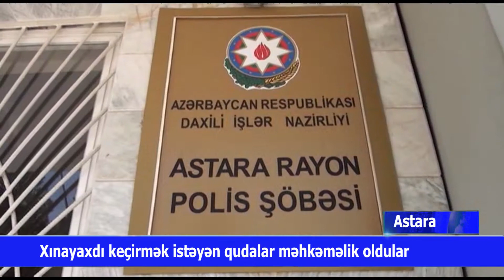21 08 2020 Astara xinayaxdi